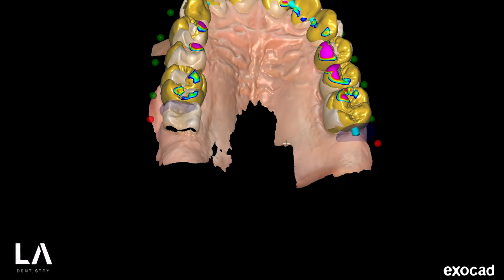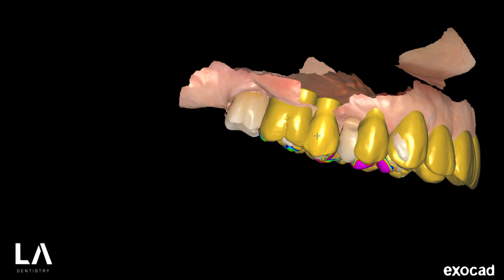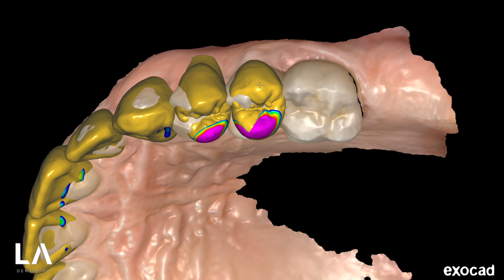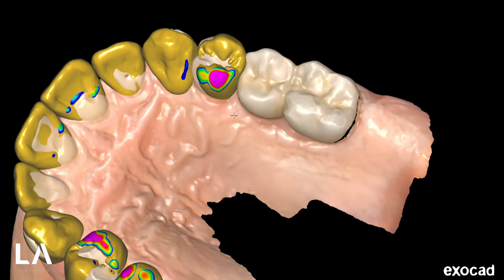DIGITAL WAX-UP for a VENEERS Case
Preparing an Intraoral Scan for 3D Printing in Meshmixer

If you have suggestions for topics you'd like to see discussed, please leave them in the comments below.